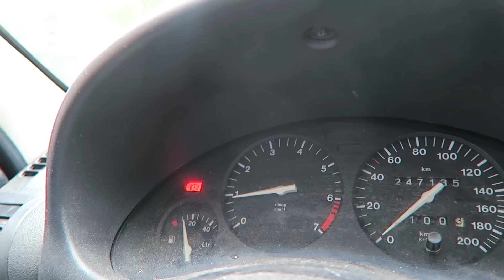GHETTOVLOG #3 MET MO EN GEERTJE | Mertabi Sketch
Mo heeft besloten zelf te vloggen, vandaag vlogt hij zijn rijles met Geertje.

Afspeellijsten:
Alle Marokkaan Geeft Rijles Seizoenen:

Welkom op mijn kanaal. Hier vind je comedy sketches met verschillende typetjes!